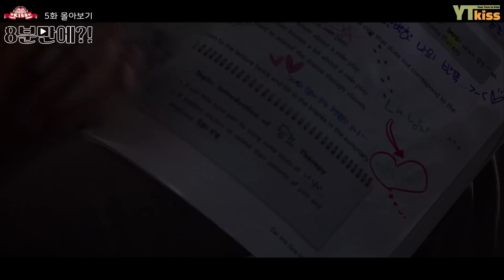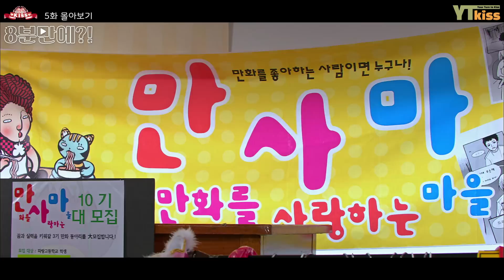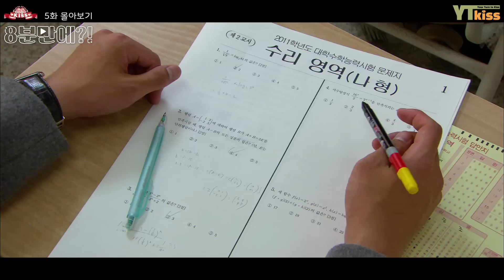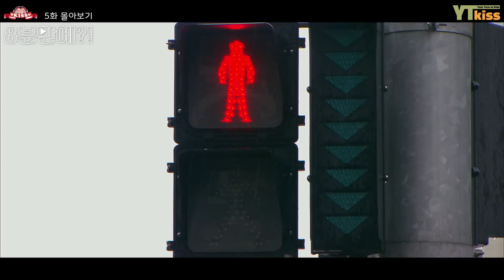[8분만에?!] 장난스런키스 5회 몰아보기 | Official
[8분만에?!] 장난스런키스 5회 몰아보기

매주 금요일 : 장난스런 키스 업로드
매주 수요일 : 꽃보다 남자 업로드

공식채널
[장난스런키스] [꽃보다남자]